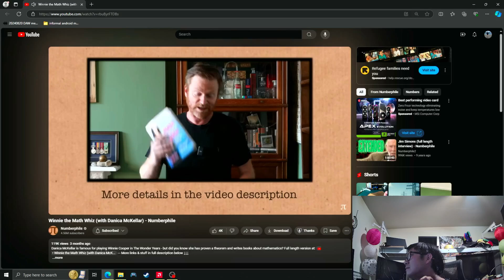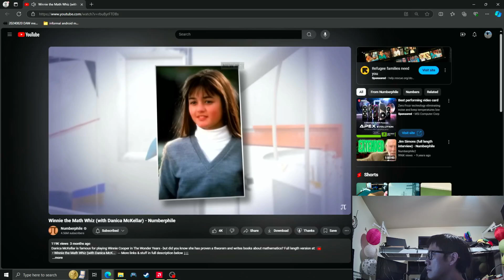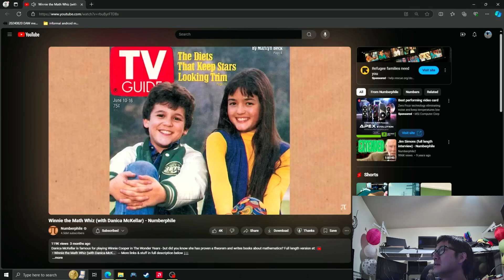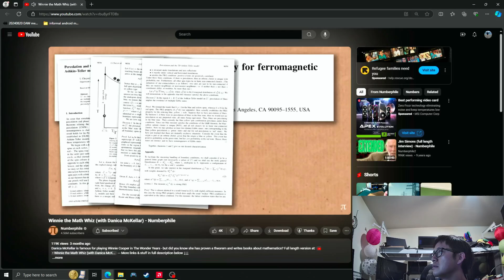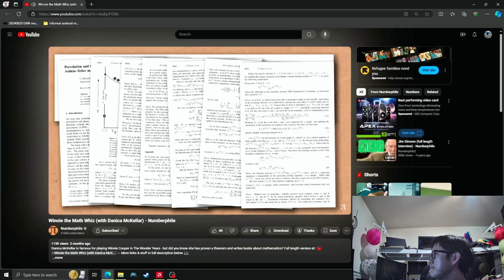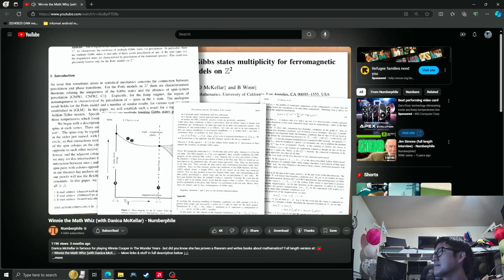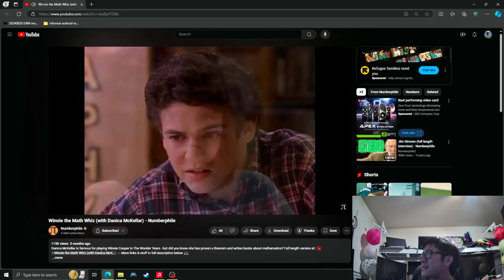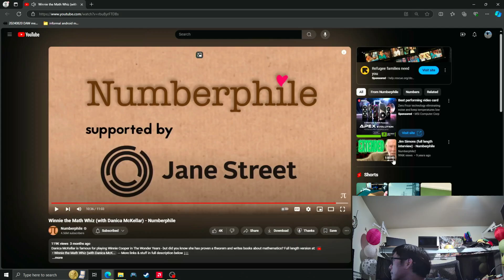REACTION: Winnie the Math Whiz (with Danica McKellar) - Numberphile